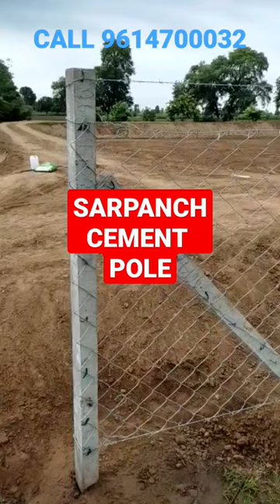cement pole for fencing agriculture punjab|Dragon fruit farming|chainlink fencing 9614700032#farming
Address:- Hoshiarpur Road, Sadullapur Badhwan, Garhshankar, Punjab 146105

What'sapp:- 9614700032